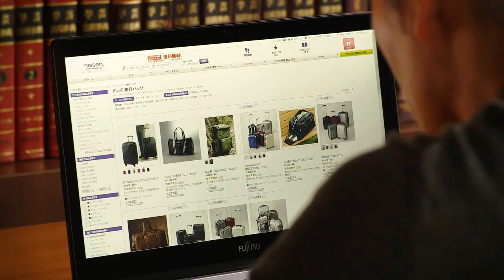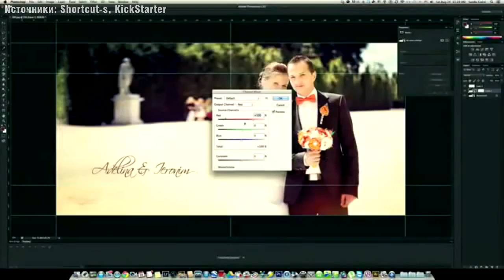Видеодайджест новостей iXBT.com от 13 февраля 2014 года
- Sony продает бизнес по производству персональных компьютеров;
- Ноутбук для тех, кому за шестьдесят - Fujitsu Grannote;
- Необычная клавиатура Shortcut-s для поклонников Adobe Photoshop;
- Набор для видеоконференций от Google - Chromebox for meetings;
- Американские военные освоили беспилотные автомобили - совместная разработка TARDEC и Lockheed Martin.